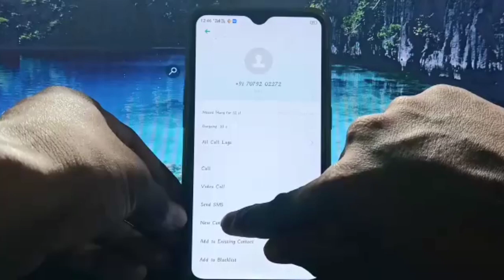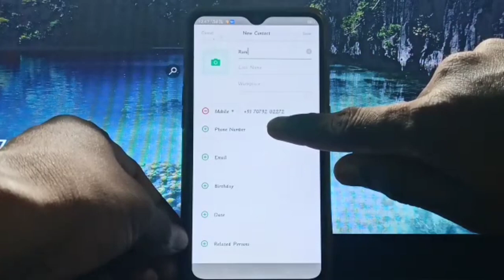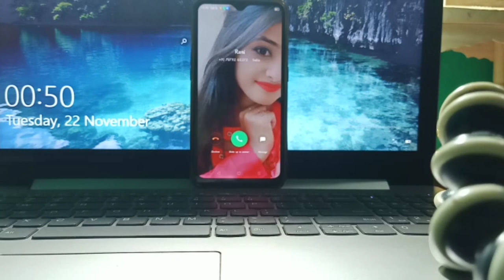vlogsvideo rahulvlog rahul vlog